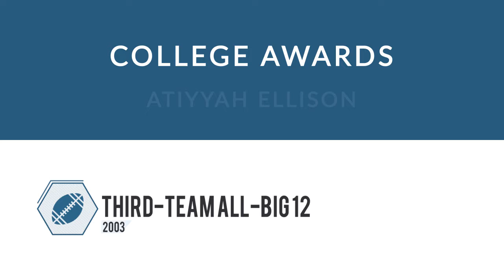Atiyyah Ellison: Football Defensive Tackle and Defensive End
Atiyyah Ellison is a former professional football defensive tackle and defensive end who played for 10 seasons from 2005 to 2010.

In college, Ellison played for the Missouri Tigers in Columbia Missouri.

Professionally, Ellison played for the Carolina Panthers, the Houston Texans, the Baltimore Ravens, the San Francisco 49ers, the Jacksonville Jaguars, the Kansas City Chiefs, and the New England Patriots.